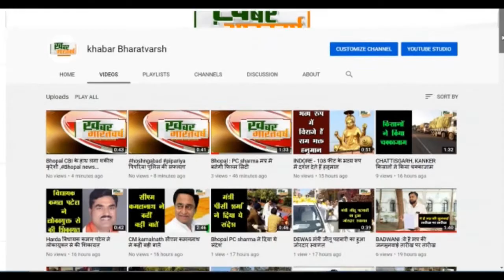भोपाल एडिशनल एस पी दिनेश कौशल ने कोरोना योद्धाओ को केरी पना पिलाया